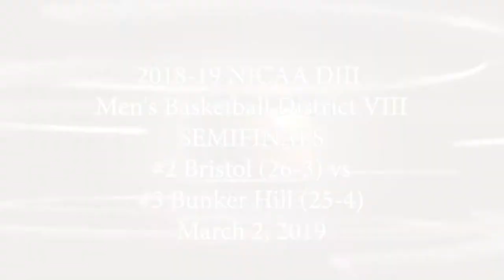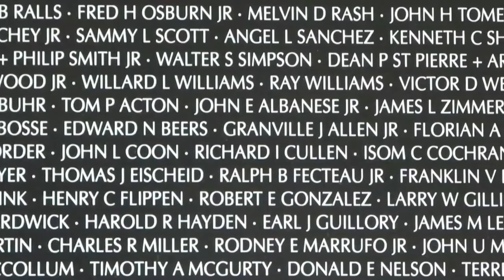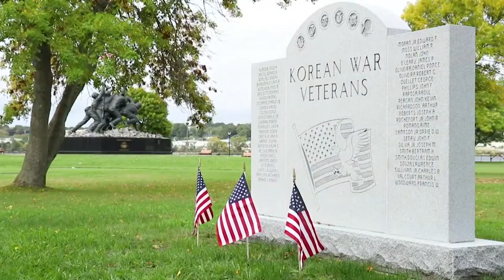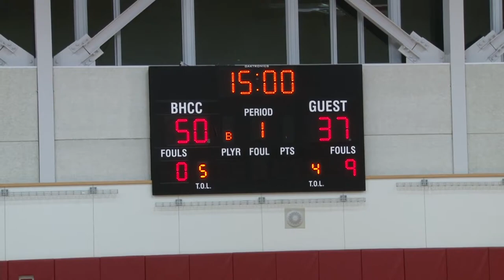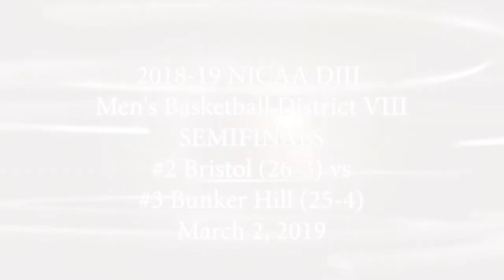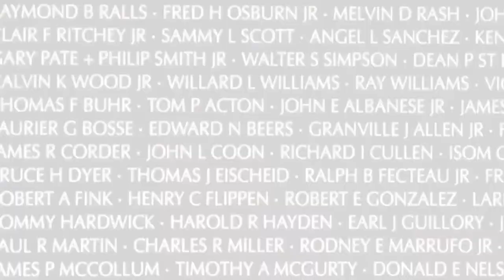Bristol Bayhawks Men's Basketball 3-2-2019 NJCAA Tournament